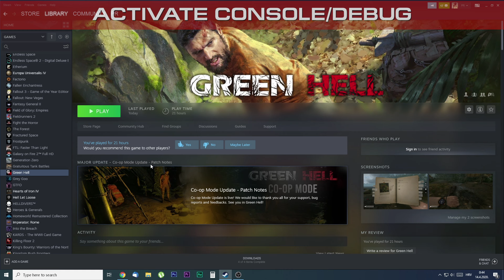[NO LONGER WORKING] Green Hell - Console Commands and Cheats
Regardless if you're new or a seasoned veteran, knowing the available Green Hell console commands and cheats lets you try out new things or overcome pesky obstacles.

F1 - Show debug menu: Item
F2 - Show debug menu: Scenario
F3 - Show debug menu: Spawners
F4 - Show debug menu: Skills
F5 - Show debug menu: AI
F6 - Show debug menu: Wounds
F7 - Show debug menu: Dialogs
F9 - Show debug menu: Log
L-CTRL - Show coordinates in upper right corner
NUMPAD + - Forward time (1 hour)
NUMPAD - - Backward time (1 hour)
NUMPAD / - Increase game speed
L-CTRL + M - Toggle godmode (Unlimited health and stamina)
L-CTRL + U - Complete notebook (Crafting, Item infos, Injuries, ...)
NUMPAD ENTER - Forward time (10 hours)
L-CTRL + O - Show statistics
; - Start trailer
= - Toggle rain
- - Unlock cursor
R-ALT + K - Kill all creatures
L-ALT + L - Give all creatures 10 damage
I - Spawn item (select in item debug menu)
NUMPAD 0 - Spawn creature (select in AI debug menu)
NUMPAD 2 - Spawn creature as hallucination (select in AI debug menu)
NUMPAD 3 - Spawn creature as idling (select in AI debug menu)
NUMPAD 1 - Play dialog (select in dialogues menu)
Z - Spawn enemy wave
F8 - Finish all Blueprints
R-CTRL + H - Toggle HUD
NUMPAD 9 - Save game
NUMLOCk - Decrease game speed
PAUSE - Pauses the game without opening the pause menu
L-ALT + ` - Kill the player
L-ALT + L-SHIFT + ` - Damage the player (25 points)
\ - Add injury
BACKSPACE - Damage the player with claws (30 points)
V - Show diving mask
B - Show biohazard mask
L - Start goldmine dream
R-ALT + F - Put fire in hand
F10 - Open crafting manager
F11 - Put item in hand into backpack
R-ALT + J - Pass out
L-SHIFT + 5 - Save location
L-SHIFT + 6 - Teleport to saved location
, - Attach worms
" - Attach leeches
PAGE UP - Increase sanity by 5
PAGE DOWN - Decrease sanity by 5